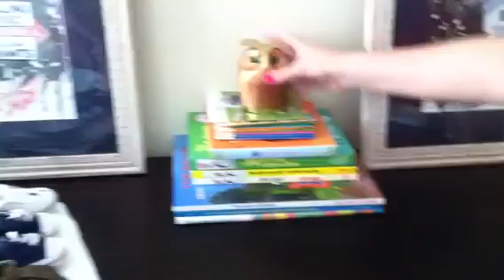Ginny's Nursery Tour #3